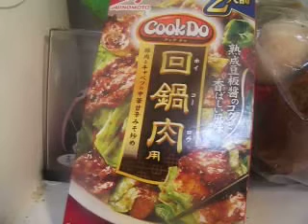最強帝王が紹介する、家庭料理「クックDO、回鍋肉」